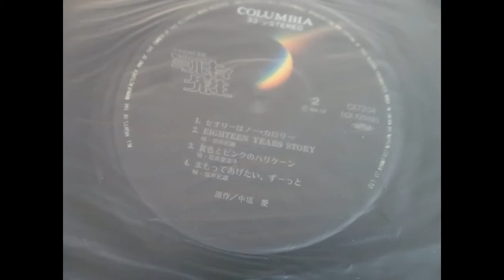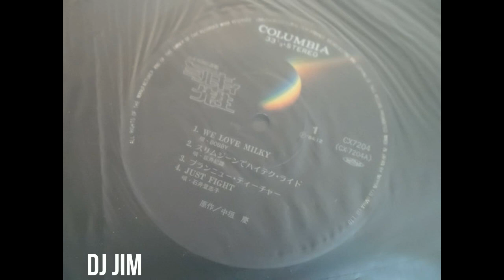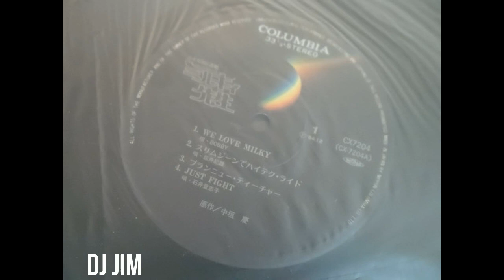JAPAN FUNK U LOVE MILKY SENSE